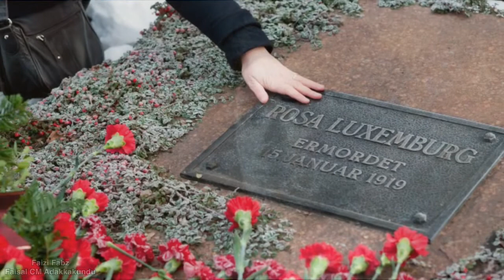Rosa Luxemburg | Biography Of Rosa Luxemburg In Malayalam | ഫാസിസത്തിനെതിരെ പോരാടിയ റോസ ലക്സംബർഗ്